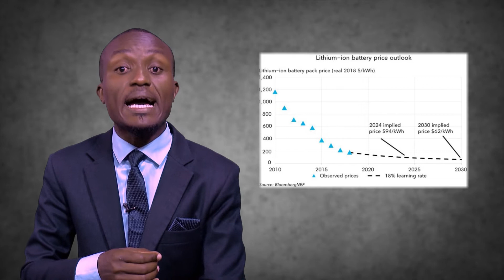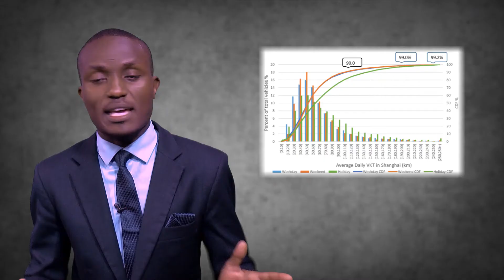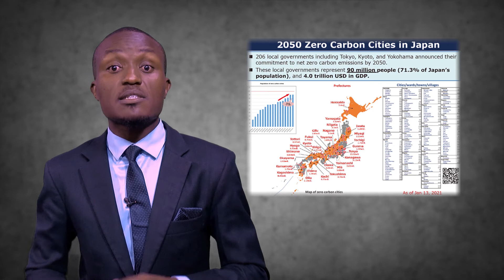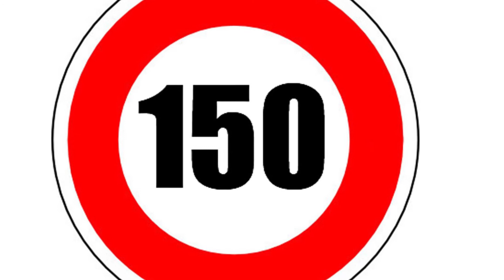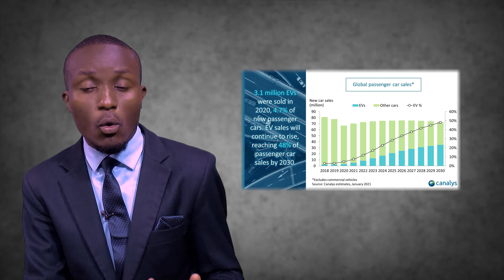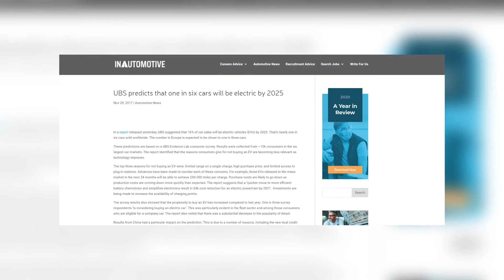EVs vs Fossil fuel cars| Why you should be worried as a Kenyan.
With the world undoubtedly going electric and fast at that, is Kenya ready for the shift?
Are we going to be caught off-guard once other nations pass electric-car legislation and Kenya finds itself in a territory without the ready infrastructure?